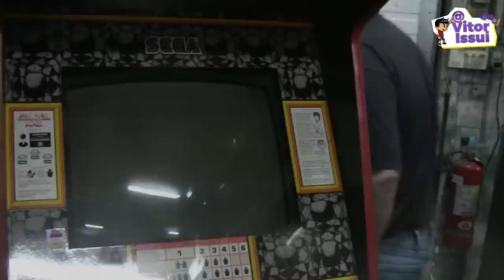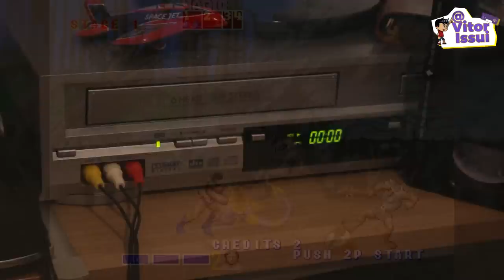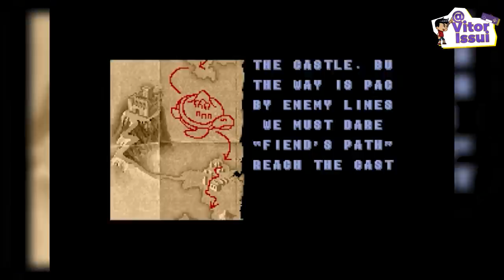A HISTÓRIA DE TODOS OS GOLDEN AXE E A IMPORTÂNCIA DE CADA JOGO